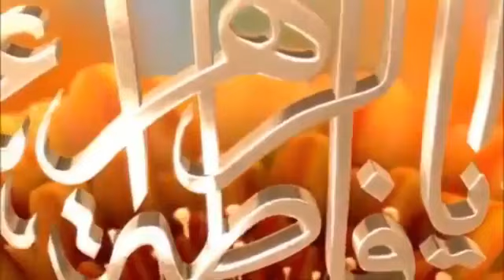Hazrat Sayyida Fatima Zehra علیہ سلام